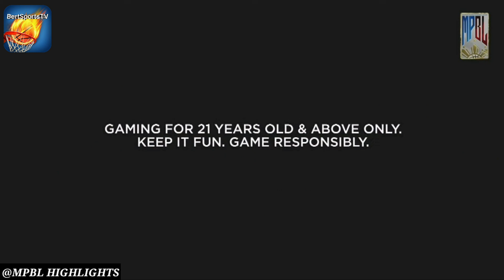Bataan Risers VS Marikina Shoe Masters | Full Game Highlights | MPBL 2023 Regular Season